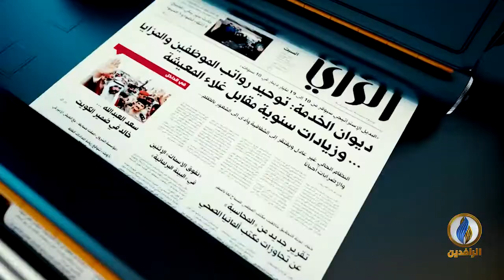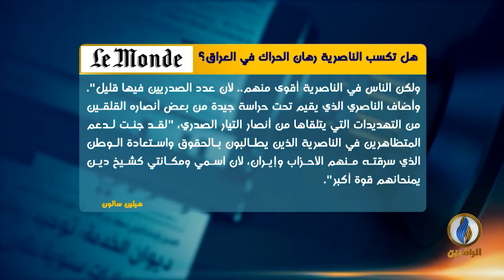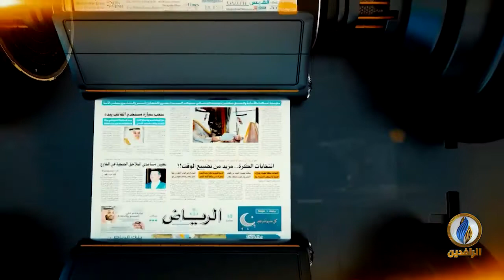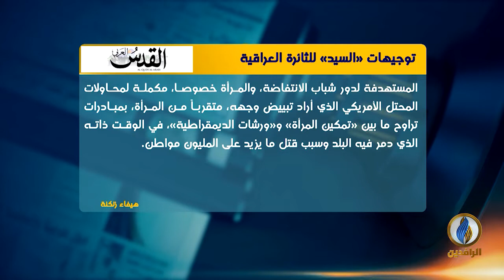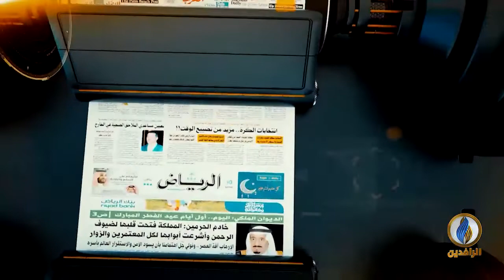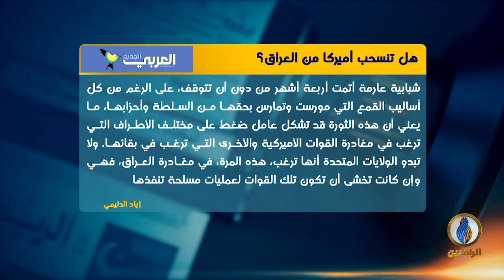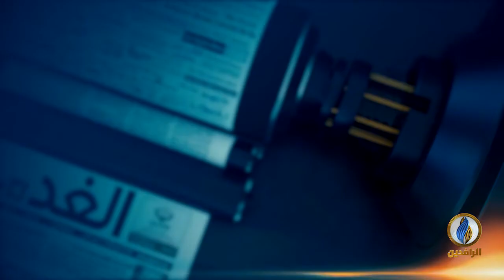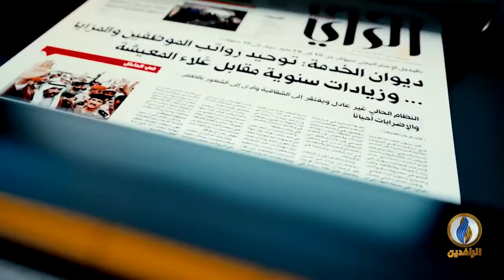صدى_الأقلام | 18 - 02 - 2020